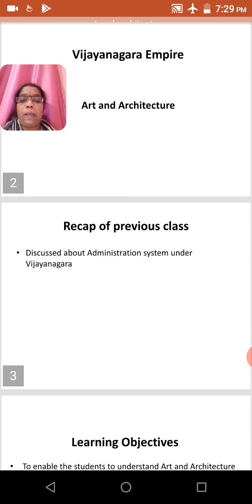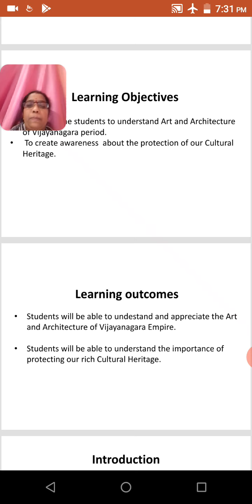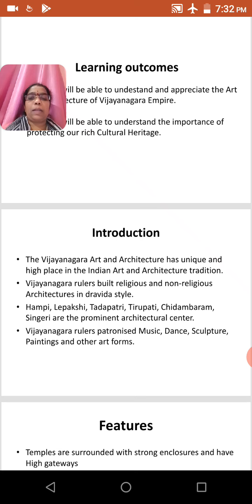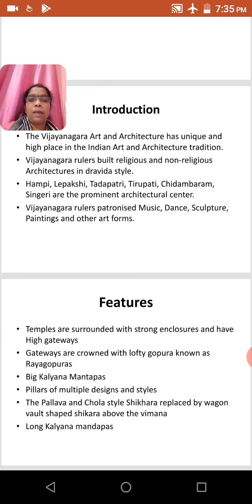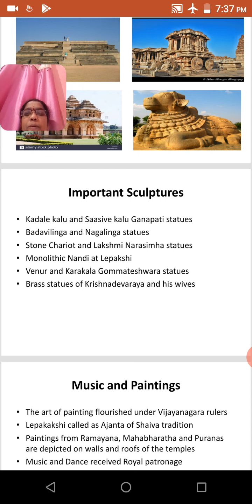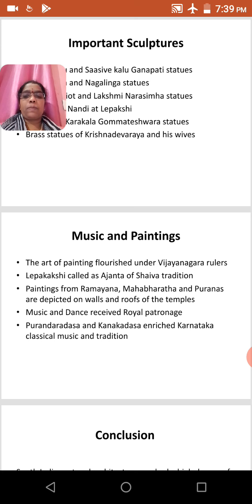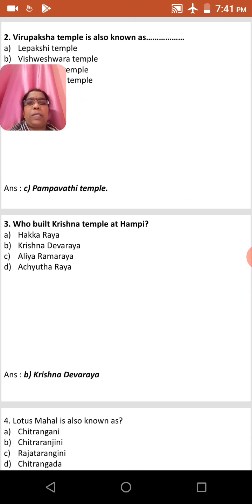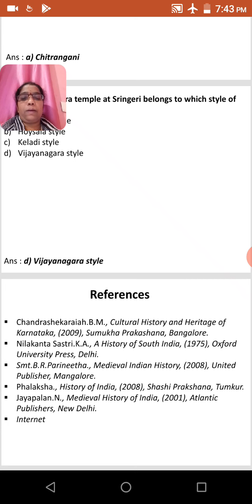The Vijayanagara Empire - Art and Architecture.